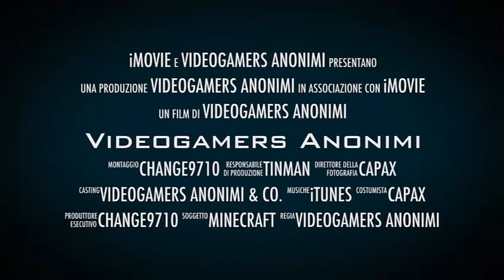minecraft survival #1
primo episodio di una lunga (si spera) serie!
se vi piace l'idea mettete mi piace e commentate :)